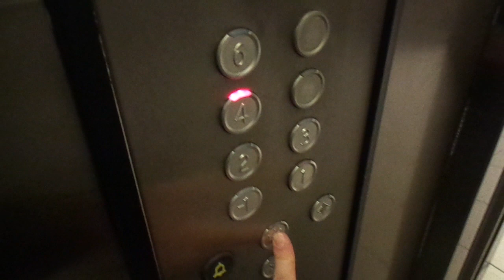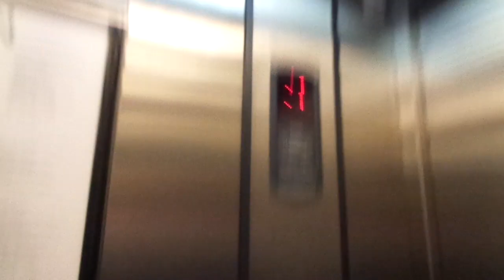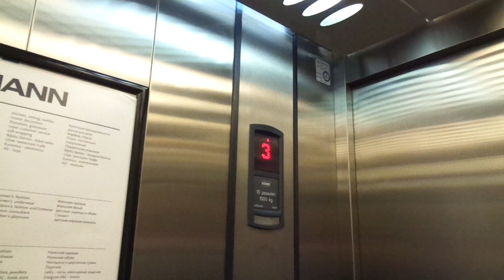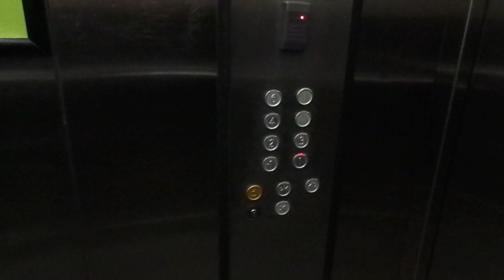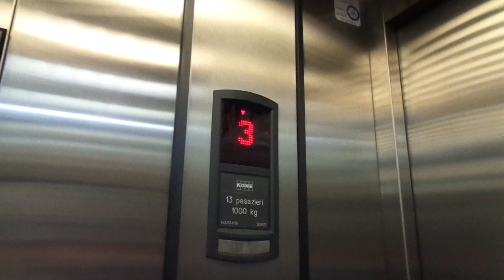Nice and Fast 2003 KONE Monospace MRL Traction Elevators @ Stockmann Dep. Store, Riga, Latvia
Location: Stockmann Department Store, Riga, Latvia
Brand: KONE
Type: KONE Monospace MRL Traction, Ecodisc
Year installed: 2003 (Completed in October 2003)
Floors served: 8 (7 stops) - (-1, 0, 1, 2, 3, 4, *, 6)
Serial: H 330417, H 330418 & H 330419
Capacity: 13 persons or 1000 kg